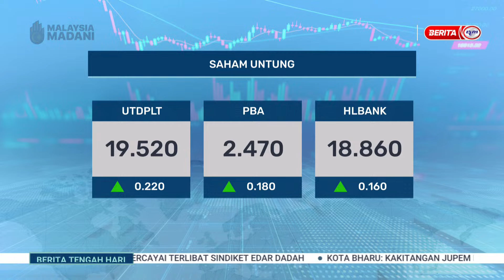18 JAN 2024 - BERITA TGH HARI- BURSA MALAYSIA